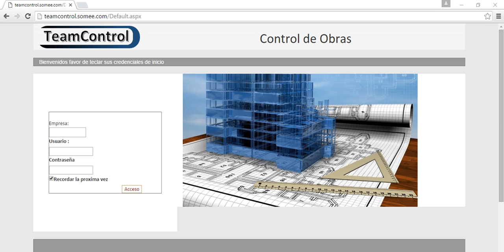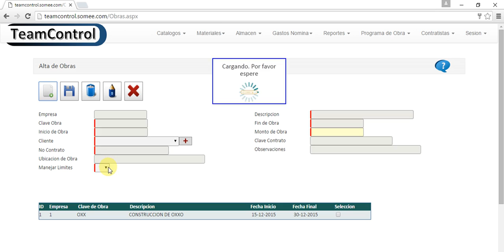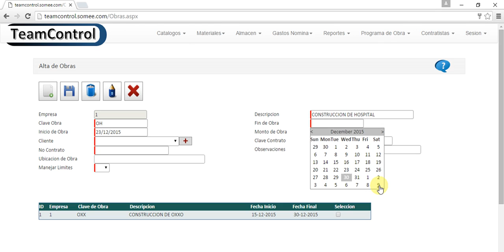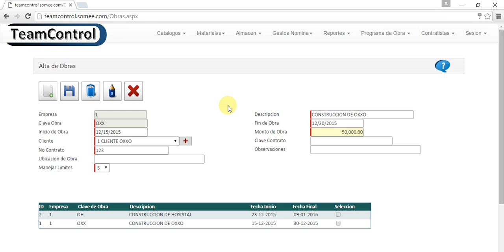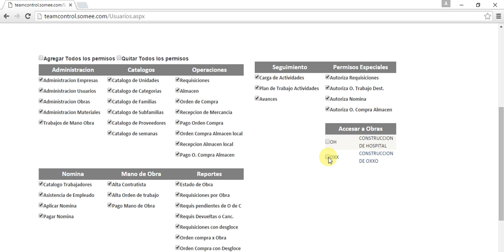Video 2 TeamControl